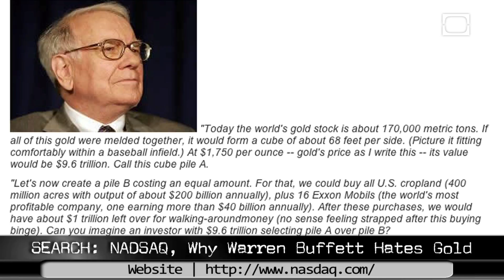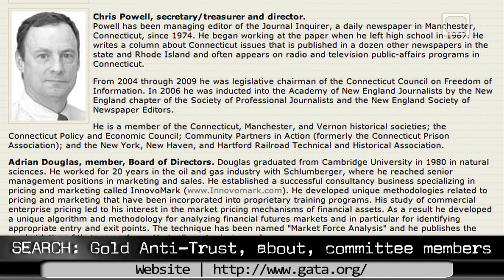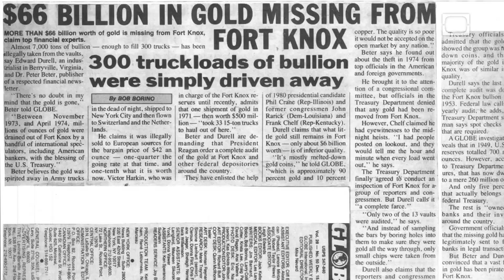Where's all the gold?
You've probably heard the rumors before - that there's actually no gold in Fort Knox, that vast amounts of the substance have been stolen in times of unrest, or even that world governments in general have much less gold than they'd have their citizens believe.